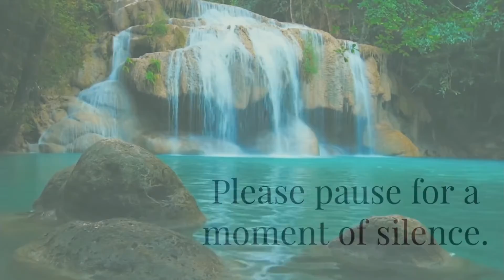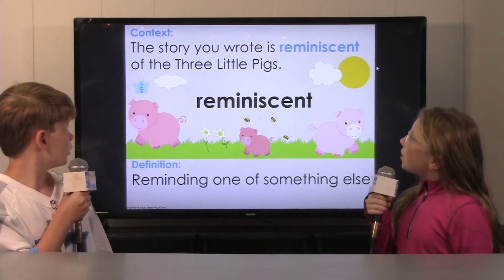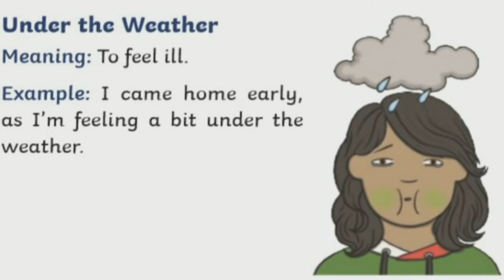Good day, NMS 8/31/22